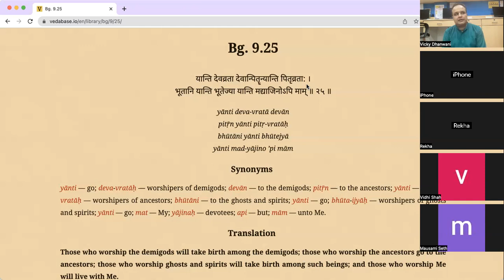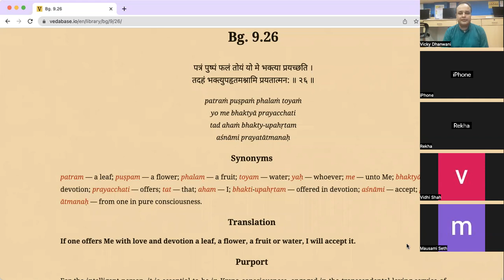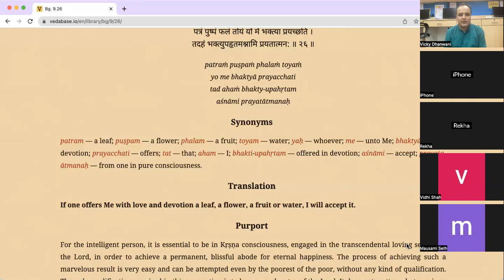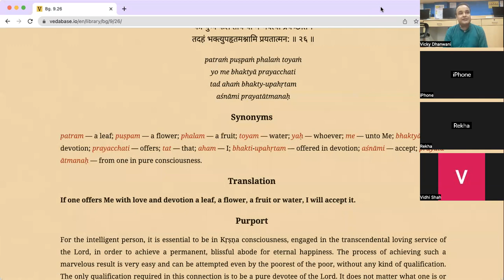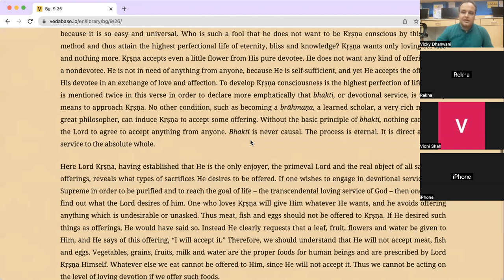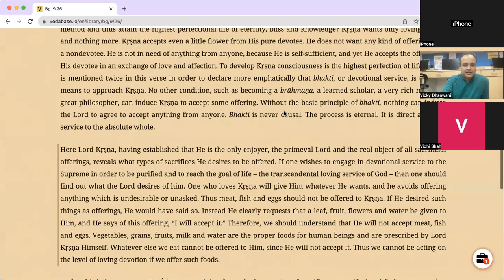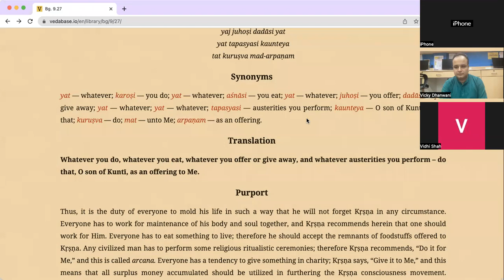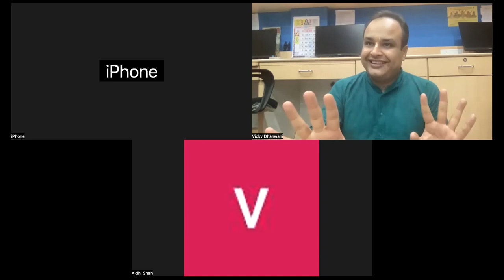Bhagavad gita Chp 9 Sloka 25-27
TEXT 25: Those who worship the demigods will take birth among the demigods; those who worship the ancestors go to the ancestors; those who worship ghosts and spirits will take birth among such beings; and those who worship Me will live with Me.
TEXT 26: If one offers Me with love and devotion a leaf, a flower, a fruit or water, I will accept it.
TEXT 27: Whatever you do, whatever you eat, whatever you offer or give away, and whatever austerities you perform – do that, O son of Kuntī, as an offering to Me.